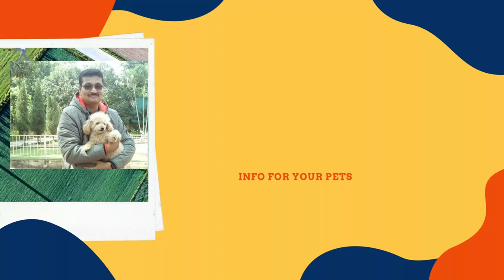Bimar Kutta ko kya khilaye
बीमार डॉग को खाना कैसे खिलाएं और क्या कहना खिलाएं